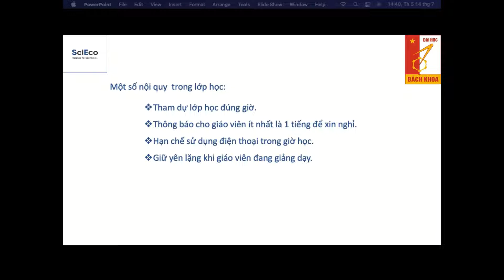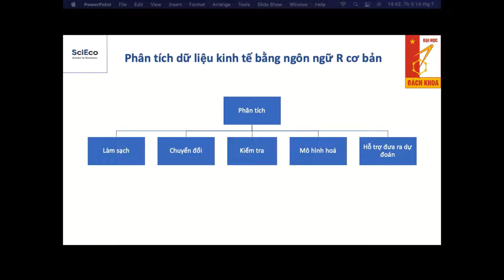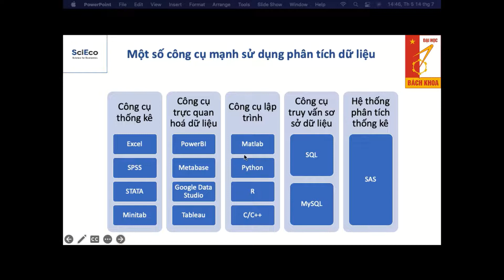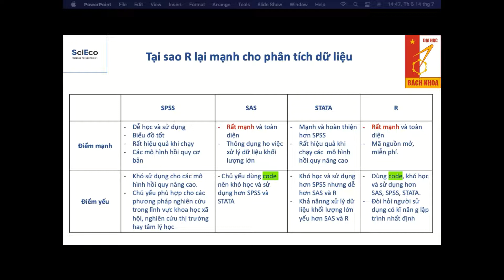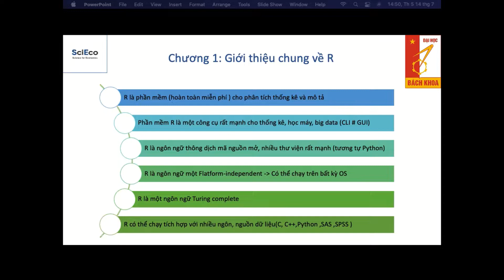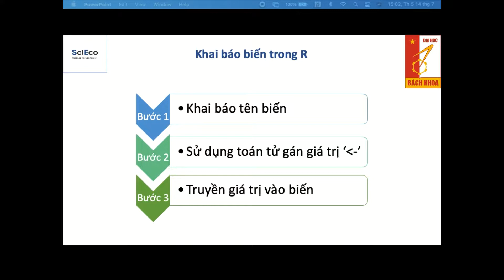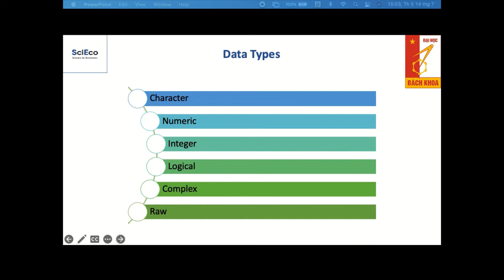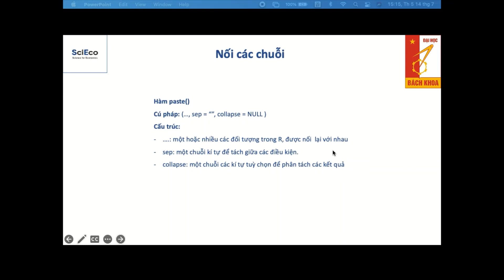Khóa học R cơ bản #12: Giới thiệu chung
SciEco giới thiệu khóa học thành thạo PTDL bằng STATA và R với lộ trình chỉ 10 buổi/khóa
- KHÔNG YÊU CẦU ĐẦU VÀO.
- Cách tiếp cận: trang bị kỹ năng sử dụng R và STATA thông qua thực hành và tập trung vào các case study với dữ liệu thực tế.
- Lợi ích: Các bạn học sinh/sinh viên sau khi hoàn thành khóa học và đảm bảo các kỹ năng cần thiết thì sẽ được giữ lại và tham gia vào các dự án của công ty để thực hành nhiều hơn các kỹ năng. Các bạn cũng sẽ được giảng viên hướng dẫn làm các nghiên cứu khoa học và thực hành sử dụng R và STATA thực tiễn.
- Hình thức học: offline.
- Địa điểm: 1102 HH1C Linh Đàm, P. Linh Đ., P.Hoàng Liệt, Q.Hoàng Mai, Hà Nội.
- Thời gian khai giảng:
• Khóa R: dự kiến vào 9/8 (từ 19:30-21:30 vào mỗi thứ 3/5/7)
• Khóa STATA: dự kiến vào 15/8 (từ 19:30-21:30 vào mỗi thứ 2/4/6).
• Khóa học R dành cho người đi làm khai giảng từ 6/8:
o Sáng thứ 7: 8:00-11:00
o Sáng chủ nhật: 8:00-11:00